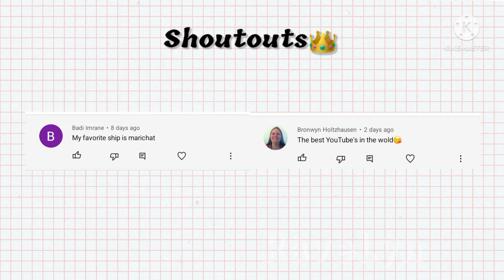Mlb react to Baddie Marinette 💅✨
Credits-

I am still working on another reaction video but it will be pretty big so.. it might take awhile and I am still not done with our exam this week but I gotta post so 🙂